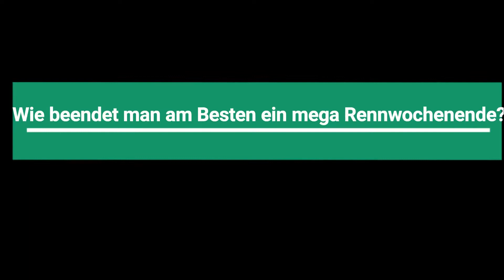Oberlausitzer Dreiecksrenne 2017 2/2